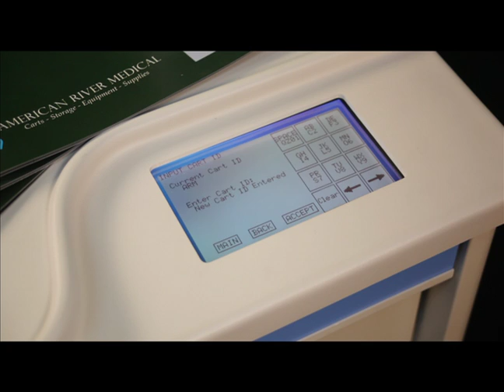American River Medical - Informational Clips - Medical Cart ID Name Programming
American River Medical's informational video clips by Connor Benander. This video will show you how to program your medical cart name on a new or existing S&S MedCart. Enjoy!